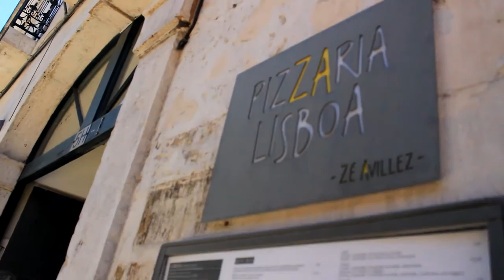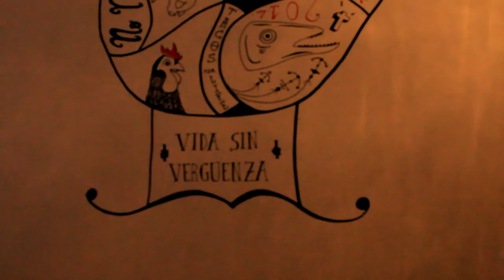Vlog | 5 dias em Lisboa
Músicas:
Walla - 101
Great Good Fine Ok - Take It Or Leave It
Cash Cash & Digital Farm Animals - Millionaire feat. Nelly

Numa pausa entre as épocas de exames aproveitei para ir a Lisboa. Gostei imenso dos dias e do resultado final do vídeo.
Obrigada Ana!